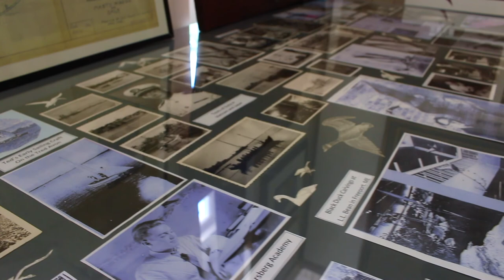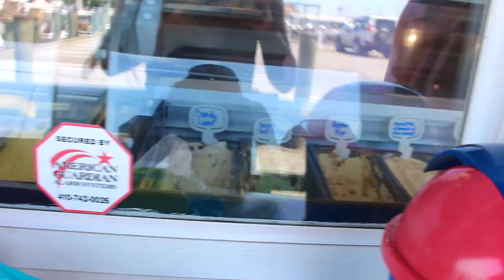LIFE ON THE BAY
-Ash